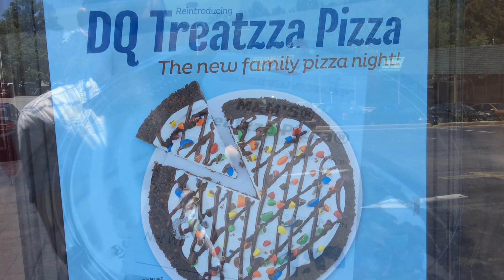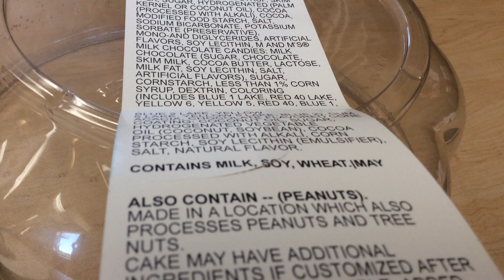The Dairy Queen Treatzza Pizza is BACK!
After a decades-long absence, the cult classic DQ menu item has returned! Check out this high definition "eat-through" of the resurgent M&M Treatzza Pizza, and just wallow in the nostalgia (and diabetes.)